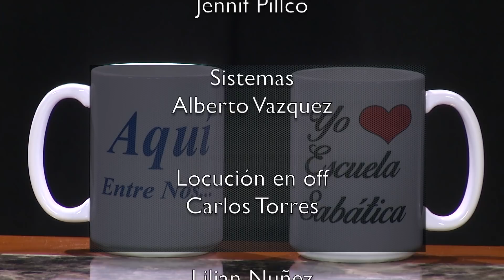LECCIÓN 8: LA UNIDAD EN LA FE, Para el 24 de noviembre de 2018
LECCIÓN 8: LA UNIDAD EN LA FE.
 Para el 24 de noviembre de 2018
Edición para Maestros de la Guía de Estudio de la Biblia
Mi bosquejo de la lección: